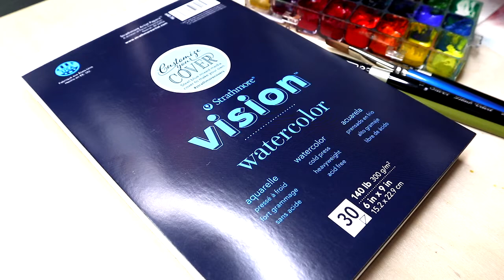Watercolor robin bird painting tutorial/ How to/ step by step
In this watercolor tutorial video, I will show you how to paint simple a robin bird step by step.

☆My Etsy shop

☆Materials:
-Chinese brush
-Silver Black Velvet brush
-Strathmore Vision Watercolor Paper
-Winsor & Newton Cotman Water Color Paint
-M. Graham Cobalt Teal (Teal blue)
-Gouache White

*All the Amazon links are affiliate links, you can purchase anything you like after using the links and I will get a small commission off that sale at no extra cost to you.